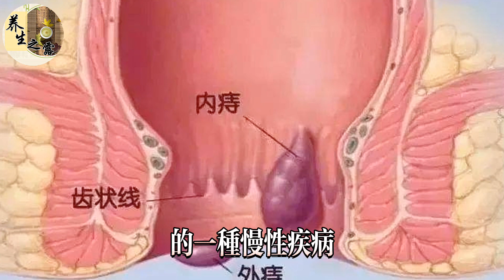痔瘡不用開刀！教你一個土偏方，快速消腫止痛，20多年的痔瘡也悄悄不見了，連便秘都好了！不在復發，親身經歷！丨養生之露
如果你喜欢我的视频，丨養生之露
教你一個土偏方，快速消腫止痛，20多年的痔瘡也悄悄不見了，連便秘都好了！不在復發，親身經歷！丨養生之露